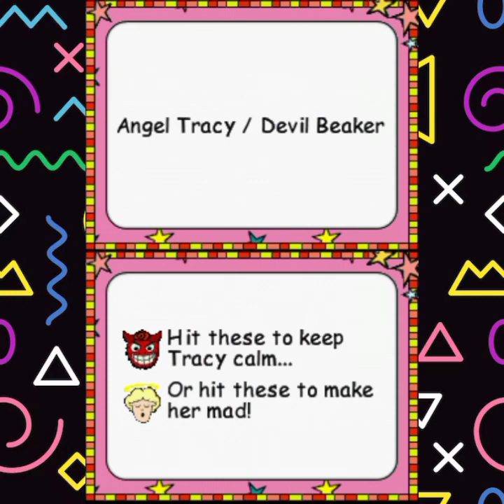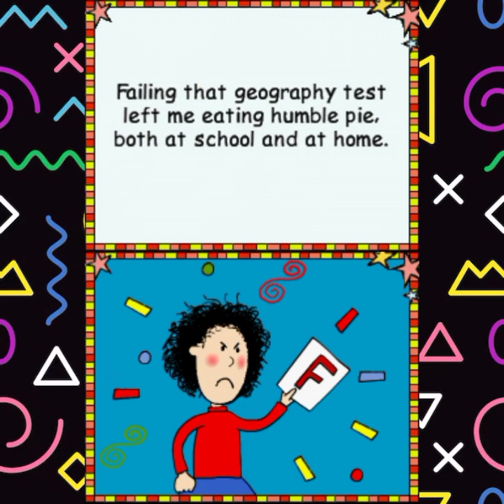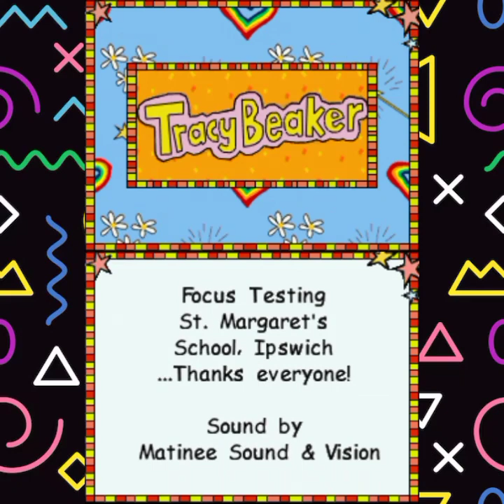Jacqueline Wilson's Tracy Beaker The Game Playthrough (No Commentary)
Playing Jacqueline Wilson's Tracy Beaker The Game On Drastic emulator with the Alcatel 1

Step into Tracy's World! Tracy Beaker is based on the hugely successful story of Tracy Beaker - a British children's book written by Jacqueline Wilson and illustrated by Nick Sharratt.

The game is based on all the  characters created by Jacqueline Wilson.

There are 11 engaging environments to explore, and five fun mini-games to play. That's hours of fun with so many scenarios and games to play.

Recorded with Xrecorder by Inshot Inc

Edited with Video Guru by by Inshot

Channel Intro made with Intro Maker by Rzenrise

Outro Music Epic 2 by Rafael Krux

Voice by VoiceBosch